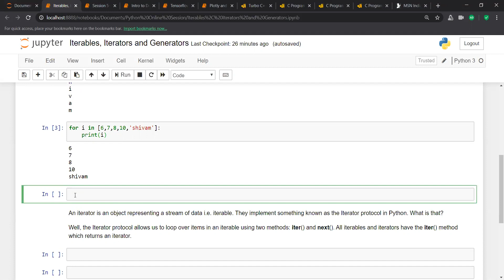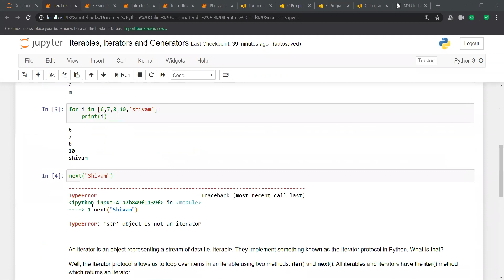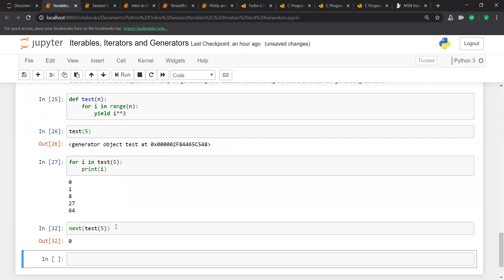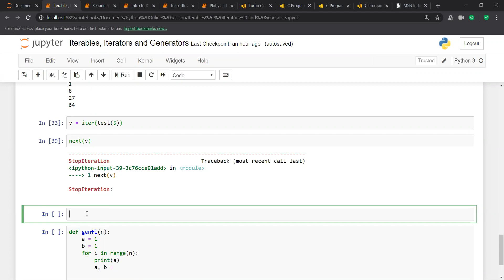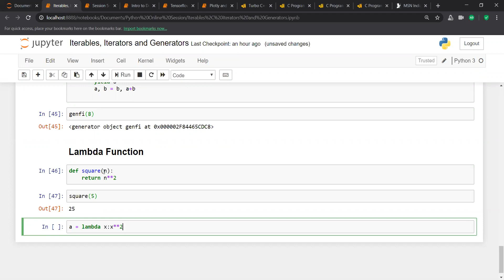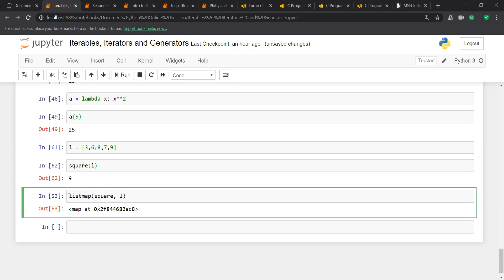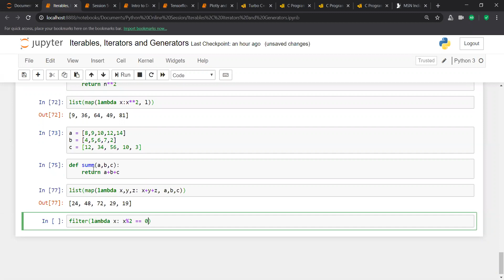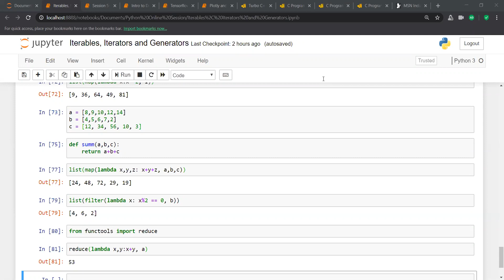Iterables, Iterators, Generators and Lambda Functions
Iterables: Iterables are objects that can be iterated over, meaning you can loop through them or access their elements one by one. Examples of iterables include lists, tuples, and strings.

Iterators: Iterators are objects that allow you to traverse an iterable. They remember the current state of iteration and can produce the next value on demand. In Python, an iterator is an object that has a next method.

Generators: Generators are a type of iterator that allow you to generate a sequence of values on-the-fly, as opposed to creating the entire sequence at once. They are defined using the yield statement and can be used to save memory and improve performance.

LambdaFunctions: Lambda functions, also known as anonymous functions, are functions that are defined without a name. They are used when you need to create a small function that will be used only once and don't want to define a separate function for it.

IterableProtocol: The Iterable Protocol is a Python protocol that defines the iter method, which returns an iterator for the object. Any object that implements the iter method is considered iterable.

IteratorProtocol: The Iterator Protocol is a Python protocol that defines the next method, which returns the next value from the iterator. Any object that implements the next method is considered an iterator.

GeneratorExpression: A generator expression is a concise way to create a generator in Python. It is similar to a list comprehension, but it returns a generator instead of a list.

YieldStatement: The yield statement is used in generator functions to return a value from the generator and pause the execution of the function. The next time the function is called, it will resume from where it left off.

LazyEvaluation: Lazy evaluation is a technique used in programming languages where an expression is not evaluated until it is actually needed. This can help to save memory and improve performance.

FunctionalProgramming: Functional programming is a programming paradigm that emphasizes the use of functions as the primary means of abstraction and modularity. Lambda functions are a key feature of functional programming in Python.